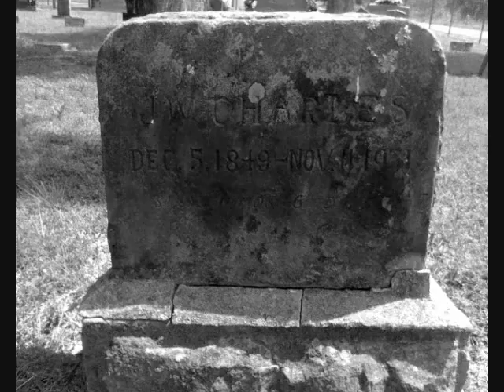Headless Man Movie.wmv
Stories from Spade Mountain Ok.